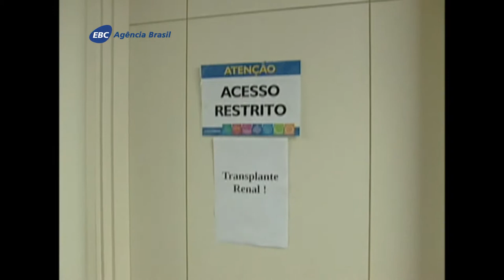IMPORTÂNCIA DO RESGATE AÉREO NO AUXÍLIO AO TRANSPLANTES DE ÓRGÃOS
A importância do transporte aéreo no atendimento aos serviços de coleta e transporte de órgãos para transplante é de vital importância. No estado do Paraná houve aumento de 80% no número de transplantes de 2011 a 2015 graças à eficácia do transporte aéreo do Estado.